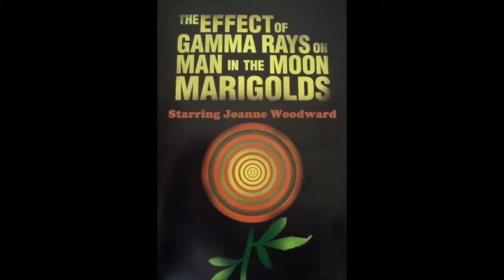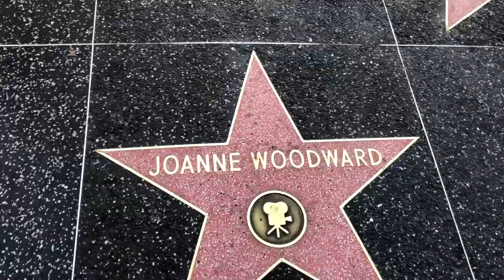Joanne Woodward-Part 5 of a Series for Walk of Fame Wednesdays with Todd Pickering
Joanne Woodward is erroneously considered the first star on the Hollywood Walk of Fame. Partially true but watch to hear all about this famous stars career. She truly had an amazing career and would indeed deserve to be the First Star. Check it out.